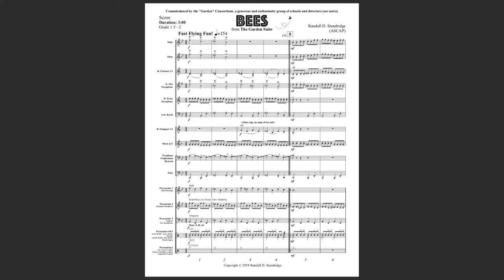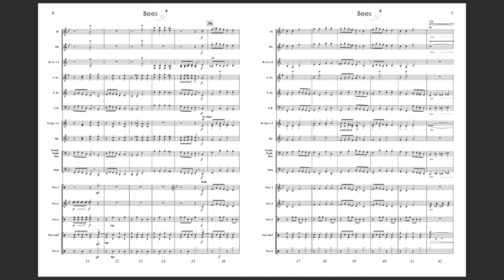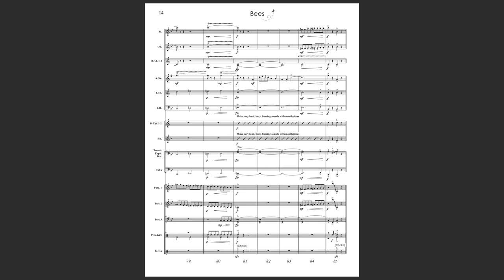Bees (Grade 2), R. Standridge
Program Notes
 Bees is part of the larger work entitled “The Garden Suite,” which also includes the works Frogs, March of the Arachnids, and Flowers
 Bees is inspired by a variety of sources, such as Khachaturian (Sabre Dance), Rimsky-Korsakov (Flight of the Bumblebee), and the variety of Warner Brothers and Disney cartoons that I watched as a youngster, whose soundtracks were always full of amazing color, comedy, and wit.
I owe a huge debt of gratitude to the “Garden Consortium,” a group of enthusiastic and generous bands and directors for sponsoring this project and believing that humor and whimsy have a legitimate place alongside all of the other emotions that music expresses so vividly (see list in the following pages).

If playing the entire Garden Suite, the correct order is:
 I.    Frogs
  II.   March of the Arachnids
  III.  Flowers
  IV.  Bees